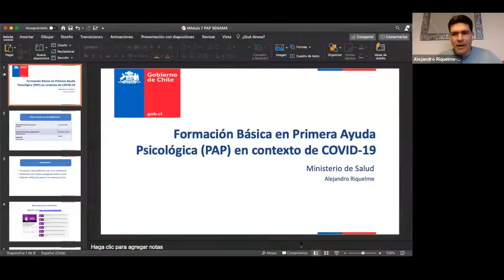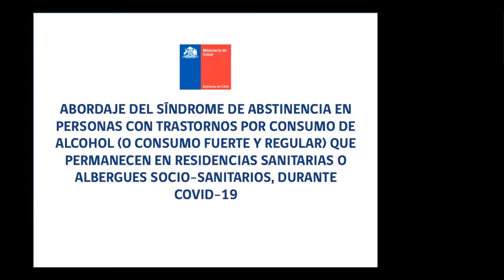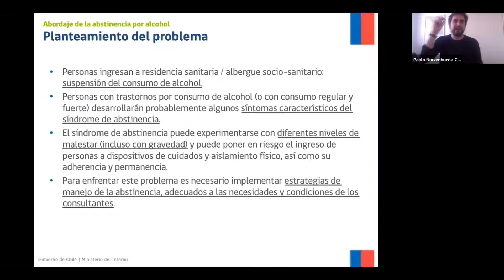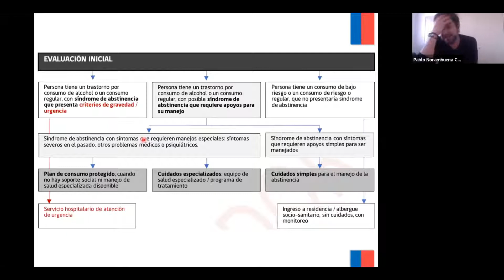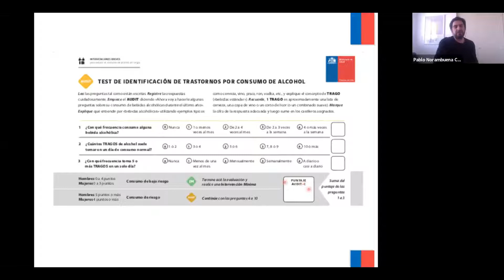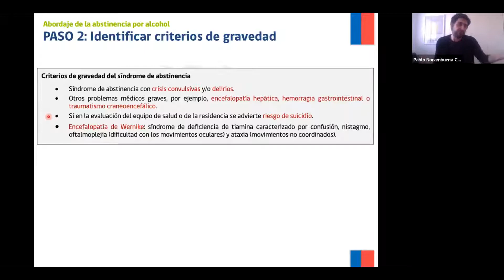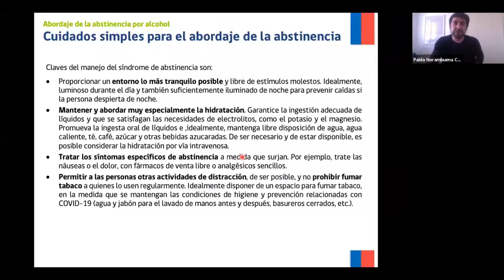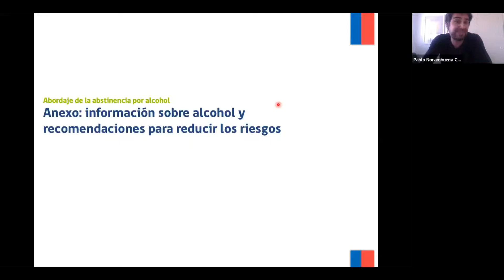29/09/20. Abordaje del Consumo de Alcohol y Sus Consecuencias en Residencias Sanitarias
Sesión 10 de la "Capacitación para Residencias Sanitarias", realizada en línea por el Ministerio de Salud (Chile) a través de Hospital Digital, como parte de su estrategia contra el COVID-19.

Público Objetivo: Equipos de salud de Residencias Sanitarias del país.

Expositores:
- Alejandro Riquelme, Psicólogo Departamento Salud Mental, MINSAL
- Pablo Norambuena, Psicólogo y Asesor del Departamento de Salud Mental, MINSAL.